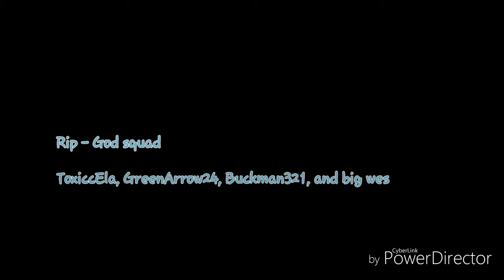we were diamond's.